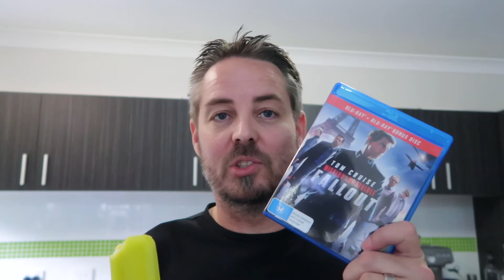Gympossible Mission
Heading into Christmas, and the end of the year season means competitions and awards events. Miss H goes to competition, and I finally see MI Fallout.

MY GEAR
Sony DSC-TF1
iPhone 6

Music excerpt from Mission Impossible Fallout soundtrack - Track 8 Fallout. Copyright Paramount Music.